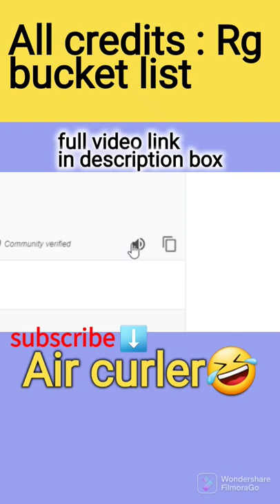Teleshopping scam by rg bucket list Air curler 🤣🤣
all credits to rg bucket list teleshopping scam video ❤🔥🔥🔥

animated story
funny animation
rg bucket list
teleshopping
teleshopping funny
teleshopping scam
indian animation
angry prash
kirtichow
funny
funny cartoon
cartoons
memes
funny animated memes
funny animated movie
funny animated
funny animated pubg
pubg
pubg memes
pubg gameplay
xp pen
drawing tablet
adobe animate
adobe flash
animation tutorial